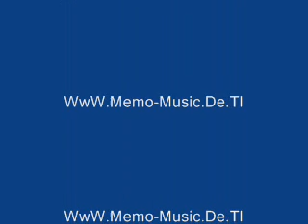Sercan Feat. Levoe Mevcut - Türkiyem(VIDEO )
Sercan Feat. Levoe Mevcut - Türkiyem 2008 Milli Takim Marsi